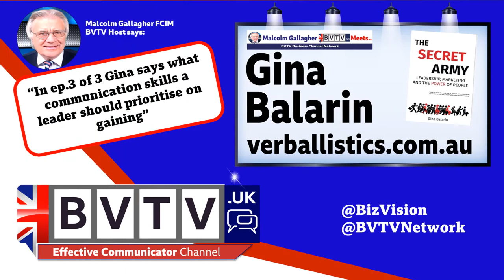Guidance on improving leader key communication skills with Ep. 3 of BVTV Trilogy by Gina Balarin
@BVTVGlobal  host Malcolm Gallagher says; Welcome, to the BVTV Network coming to you from the UK studios of BizVision. I’m your host  Malcolm Gallagher.  This is episode 3 in the BVTV  Trilogy  with the executive communications coach Gina Balarin.. Hello for the final time Gina.
Gina today’s leader has had to change in so many ways especially in their communication ability. Media is all around us and accessible to all so everyone in a free country can have their say In fact with blogging we are all Citizen Journalists. In my mind being adept at communication in writing, speaking and presenting are nowadays more important in many cases than technical skills. I think there’s no quick fix to rapid skills improvement. What guidance can you give a leader on prioritising those skills and where should her or she start? Is it better writing, improving virtual skills, understanding emotional intelligence,. What’s your thoughts here?